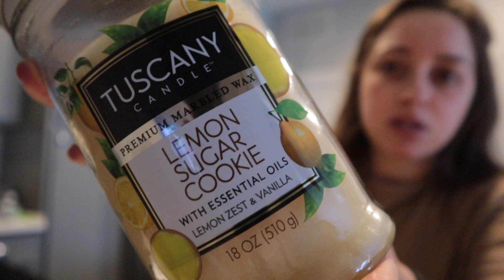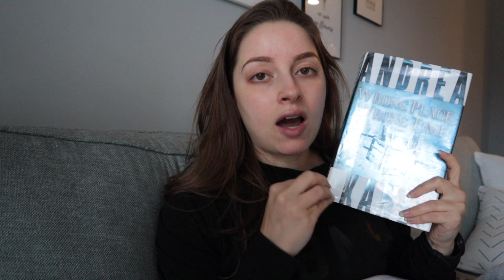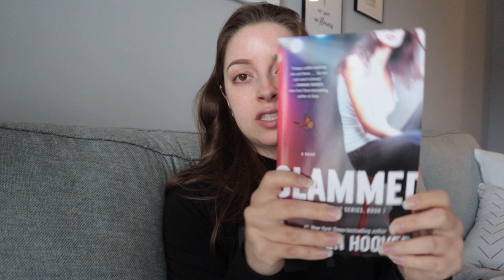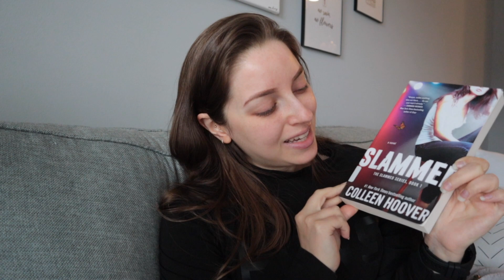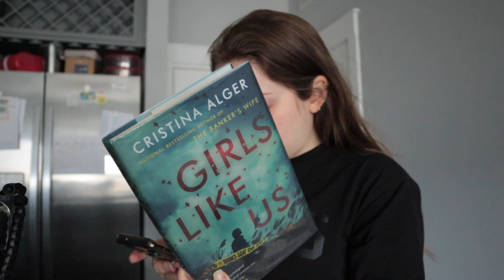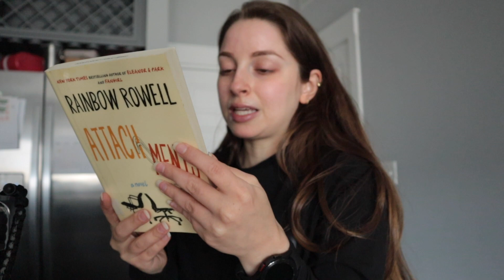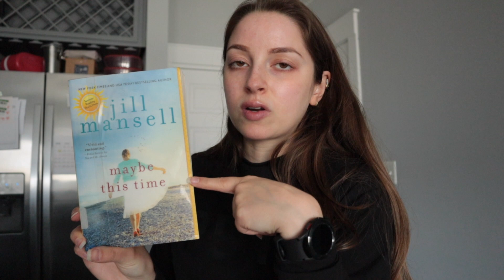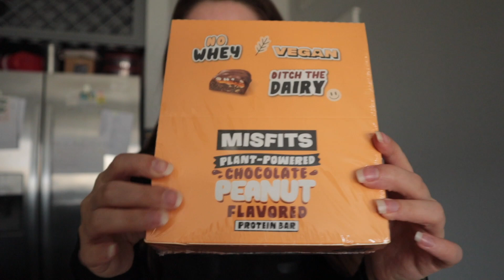WEEKLY VLOG | yummy food, book reviews, and library book haul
Song: Daily (prod by Lukrembo)